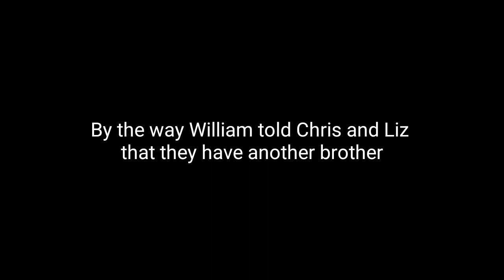Its just a teddy bear// Meme [Gacha club]